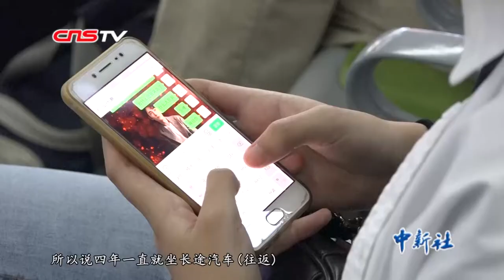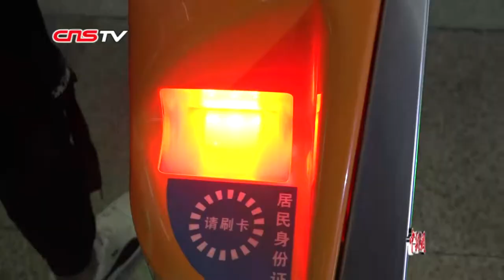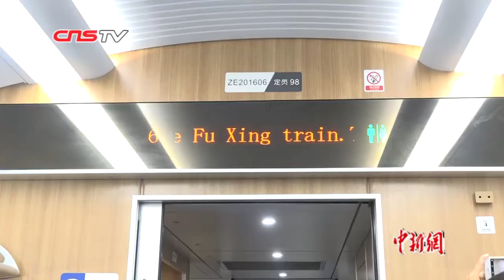宁启铁路全线贯通 首次开行CR200J“绿巨人”动车组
10月11日，宁启铁路全线贯通，铁路南京站首次增开6对南京往启东方向的动力集中型动车组列车，满足民众出行需求。
        宁启铁路，是中国“八纵八横”铁路主通道之一的组成部分，也是中国国家快速路网和长三角地区城际轨道网的重要组成部分。当天上午7:00钟左右，中国新闻社记者探访了铁路南京站，记者在候车大厅看到，已经有很多等待排队检票的乘客。